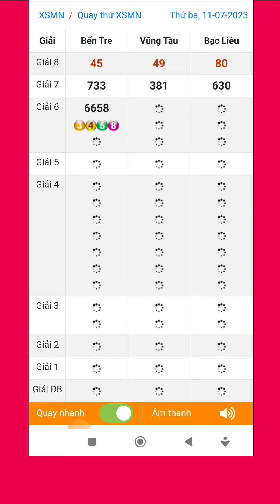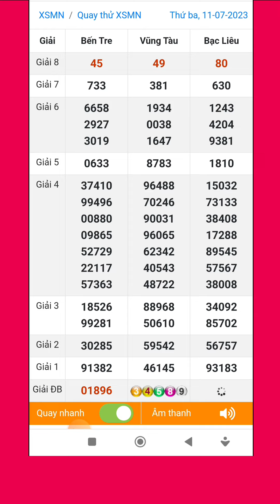Quay thử xổ số miền nam hôm nay thứ ba ngày 11/7/2023 #3 bến tre - vũng tàu - bạc liêu